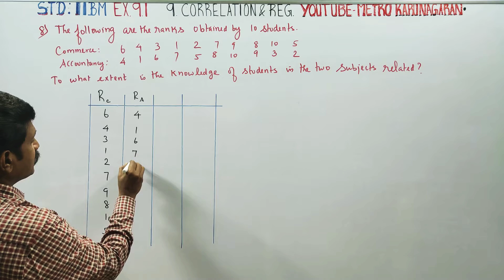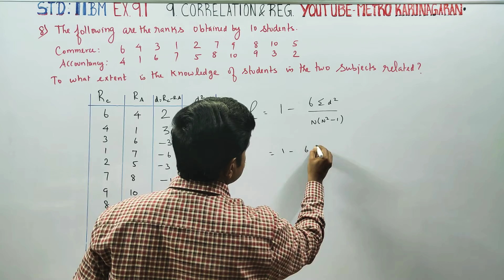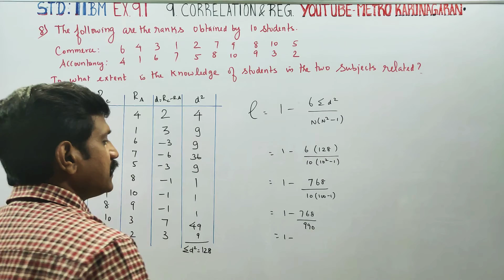11th Std BM Ex.9.1(8) The following are the ranks obtained by 10 students in commerce and accountan